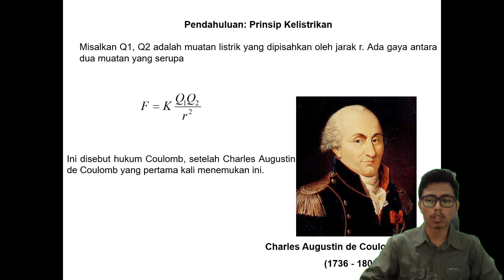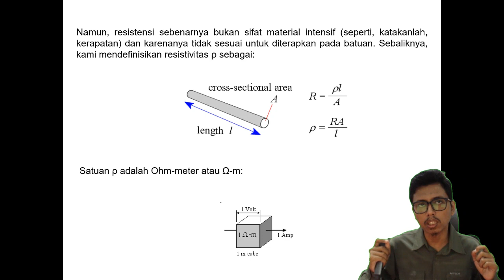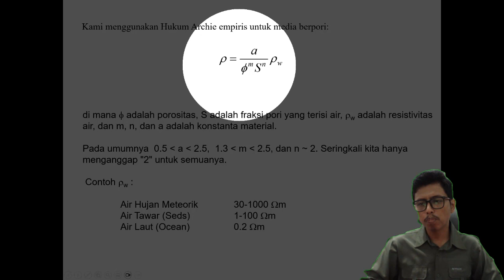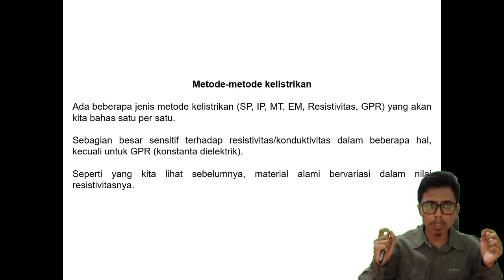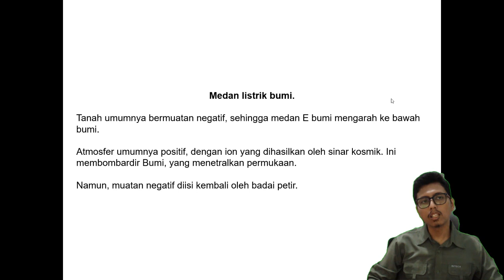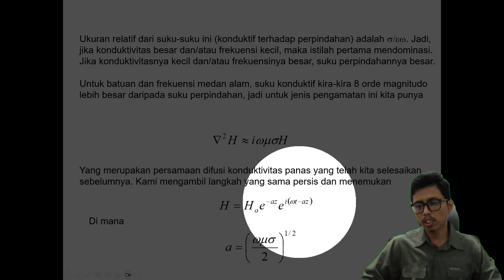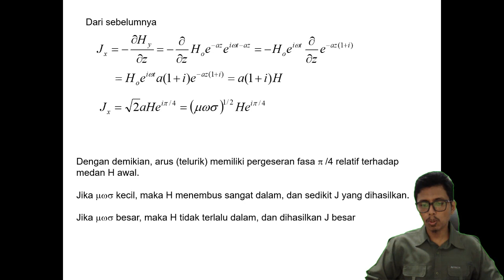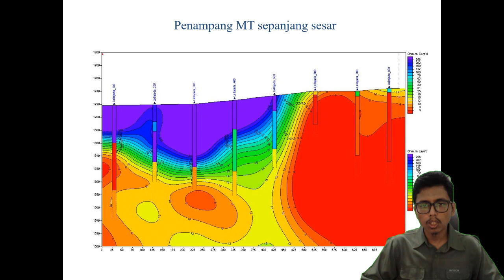Geofisika – Sifat-sifat Kelistrikan Bumi Part 1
Kali ini materi perkuliahan daring (PJJ) akan diisi kembali oleh materi perkuliahan dari kelas Geofisika. Materi ini akan dijelaskan oleh salah satu dosen program studi S1 Teknik Geologi UNMUL yaitu Muhammad Rizqy Septyandy, M.T. Tema untuk pekan ini adalah Sifat-sifat Kelistrikan Bumi Part 1. Pada video ini akan dibahas mengenai prinsip kelistrikan, metode self-potential (SP), dan metode magnetotellurics (MT). Jadi tunggu apa lagi. Mari dinikmati suguhan kuliah daring ini sambil mengisi waktu di rumah. Apabila ada pertanyaan silakan tuliskan di kolom komentar.